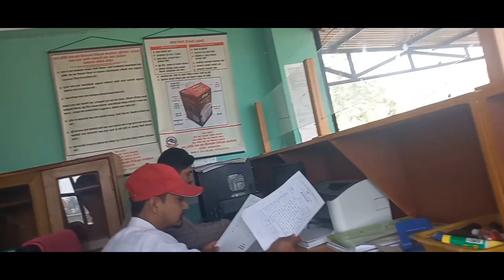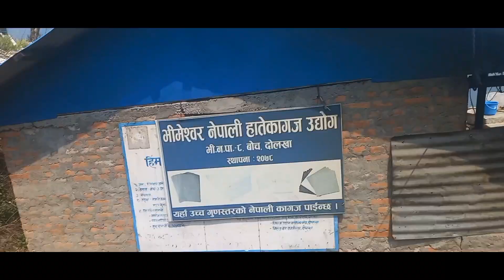CHARIKOT, DOLAKHA VLOG